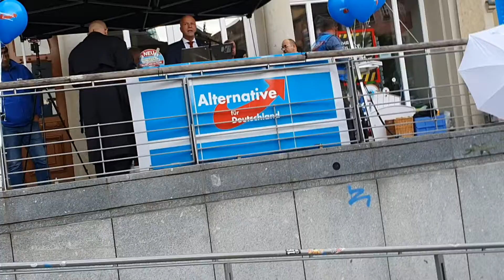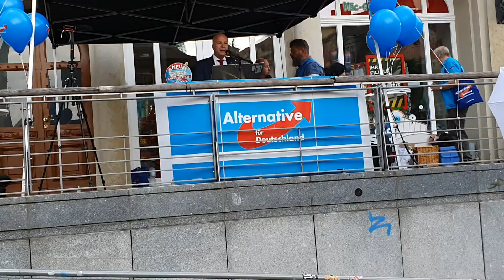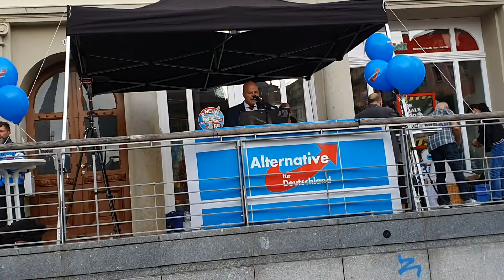Vorredner AFD Kundgebung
Was soll ich sagen es war der Wahnsinn

Ich stand zwischen Team Heimat und Lily Thüringen während ich gefilmt habe. Das war schon ein bisschen wie Weihnachten

Teil zwei, und drei folgen